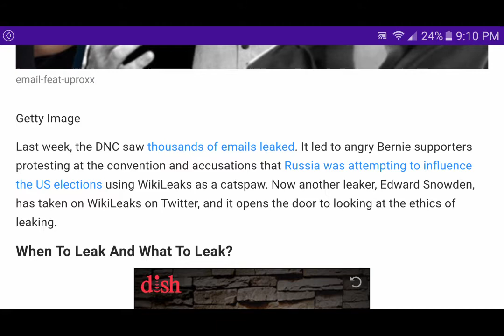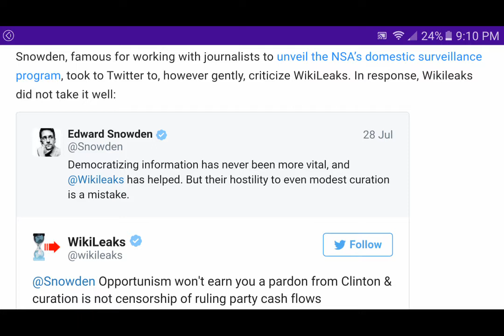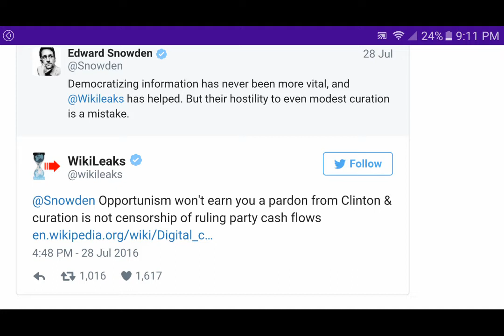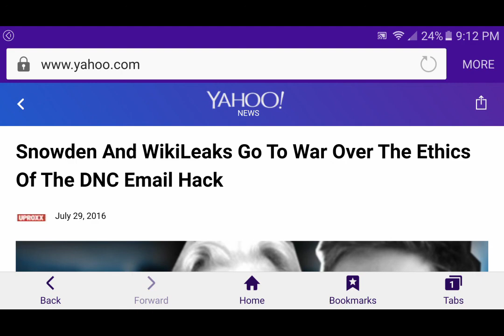Snowden vs Wikileaks- Patriot Division Gets Much Worse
These elites are damned and determined to divide and conquer the patriot community at every level.

Mark